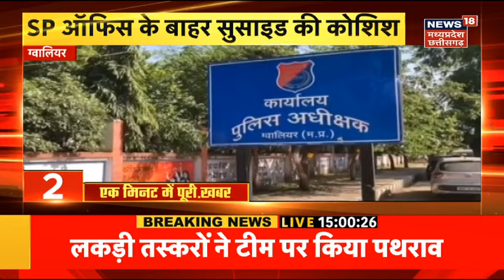Top Headlines | Indore में fiber factory में लगी भयंकर आग | Latest News | 20 Minute 20 Khabar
00:00 Intro
00:05  Indore में fiber factory में लगी भयंकर आग
01:07 मां-बेटी ने खुद पर डाला पेट्रोल